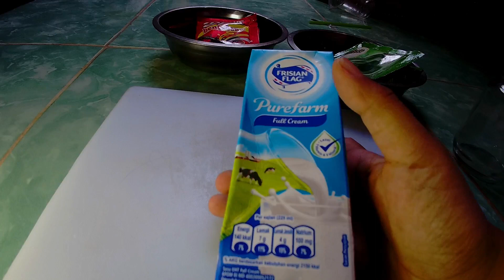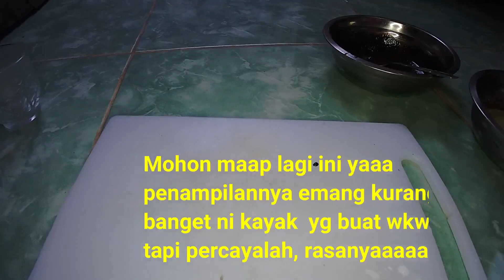Resep Anak Kosan Choco Matcha Latte Kekinian ala Caffe NMY Hijab Tutorials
Assalamualaikum temen2, nahhh guys ternyata aku punya Playlist Cooking Tutorials nih. dan hari ini aku isi dengan resep yang Seger2 mulai dari 3 bahan ajahhhh :
- Susu Cair bisa pakai UHT atau kental Manis
- Beng beng drink
- Chocolatos Macha Latte

udah tuhh, caranya tonton video sampe abis ya, dan kalau ada yang kurang jelas di vidioku , langsung tanyain ajah di kolom komentar yesss :* :* :*

Resep Anak Kosan Choco Macha Latte Kekinian ala Caffe NMY Hijab Tutorials

Nah beberapa kreasi hijab syar’i diatas akan membuat kalian tampil modis, nyaman dan tentunya meningkatkan rasa percaya diri sebagai seorang wanita muslimah modern masa kini.